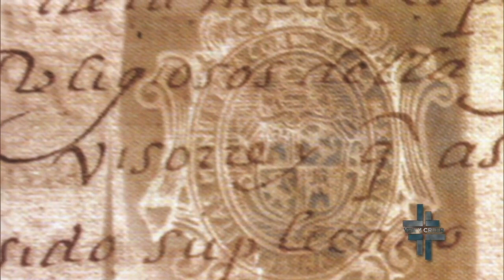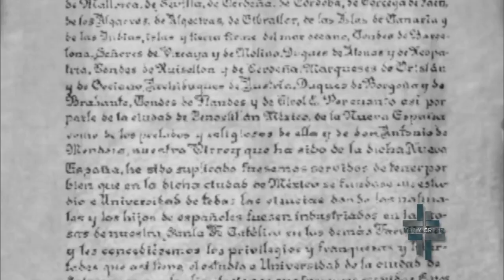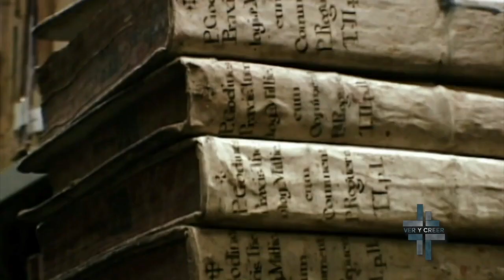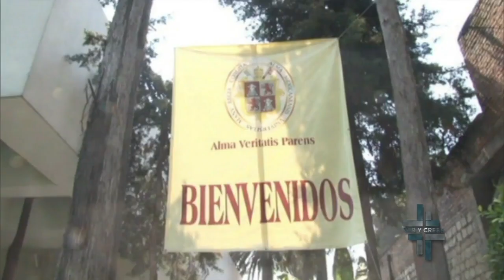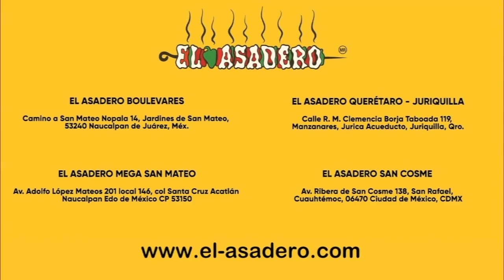Ver y Creer 18/07/2021 (La Rectoría de la Universidad Pontificia de México) 2 de 3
Programa transmitido el Domingo 18 de Julio de 2021 con una entrevista al Pbro. Dr. Mario Ángel Flores, Rector de la Universidad Pontificia de México. Segmento 2 de 3